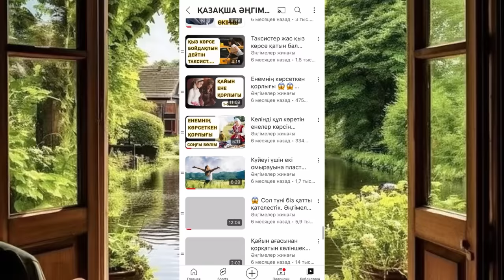МЫЛҚАУДЫҢ МҰҢЫ. Ангимелер жинагы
Авторы: С.Досжан

Аудио әңгіме, Окигалар жинагы, ангимелер жинагы, асерли ангимелер, аудио кітап, болған оқиға желісімен,қазақша әңгіме